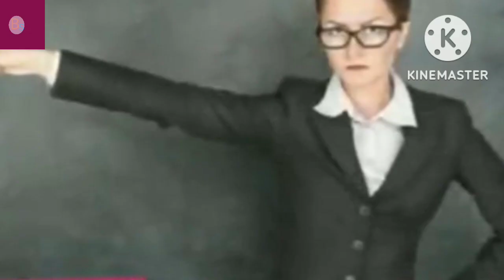Zubin Nautiyal biography|live performance|life story|lifestyle|family|Bollywood shine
Zubin Nautiyal family jubin nautiya lifestyle jubin Nautiyal stage performance
jubin Nautiyal audition in Indian idol